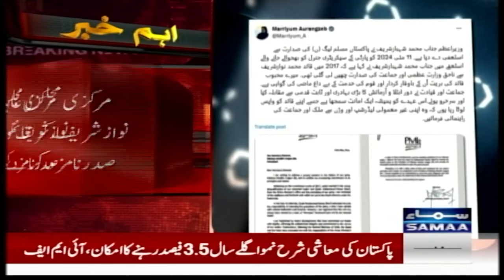Breaking News: Why PM Shehbaz Sharif Resign? | Shocking Inside News | SAMAA TV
Breaking News: PM Shehbaz Sharif's Resigns | Shehbaz Sharif Steps Down As PML-N President | SAMAA TV